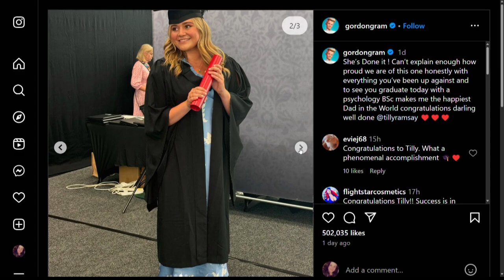Trailer for Joker sequel drops & more hot topics